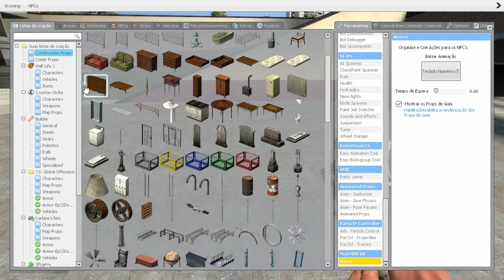[GMOD] Como usar o Addon Atores | How to use the Actors Addon [ENG SUBS]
Neste Tutorial, ensino a vocês a usarem o addon atores.